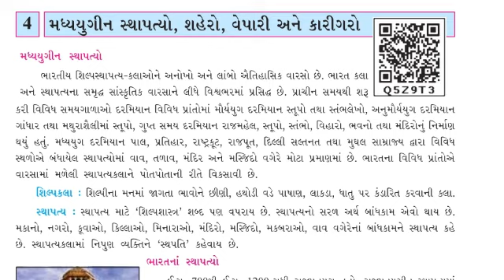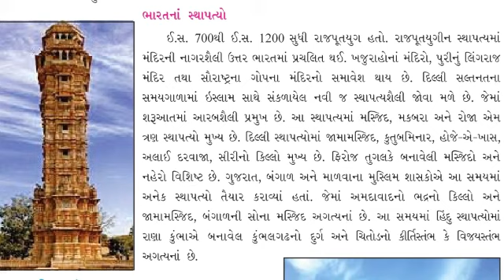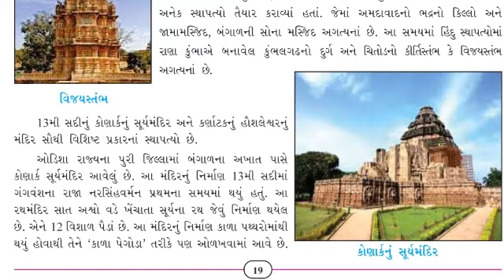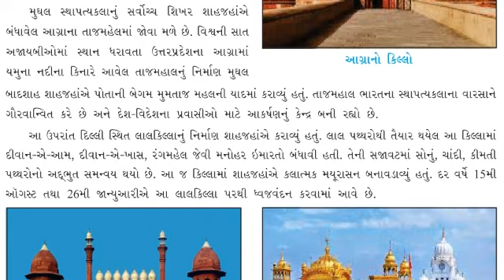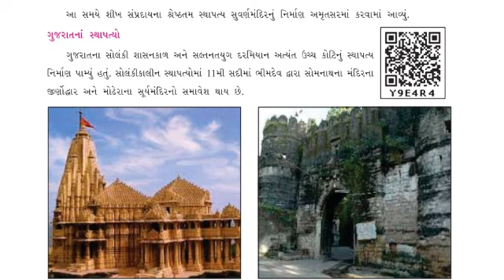Hariom school of science std 7 ss